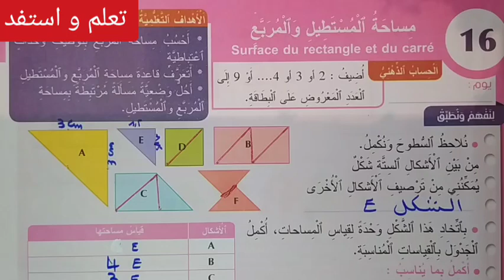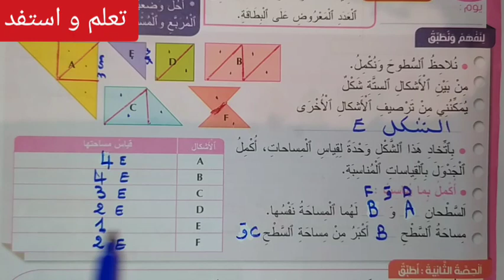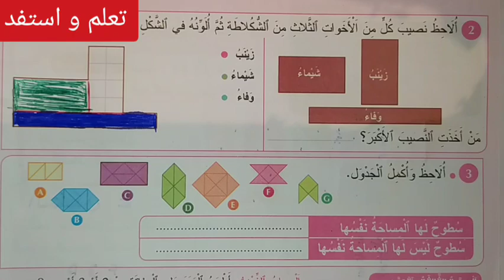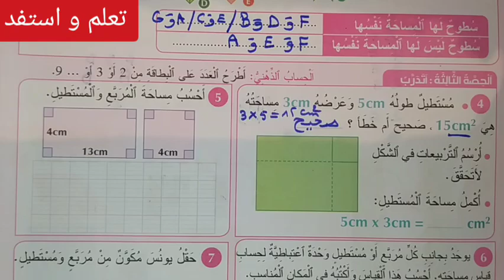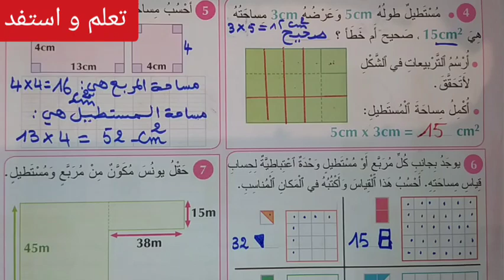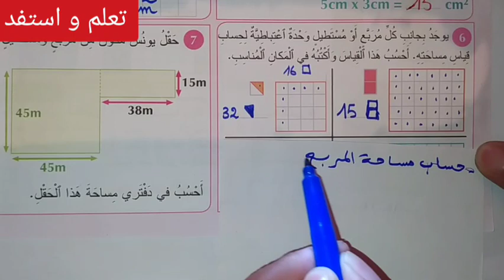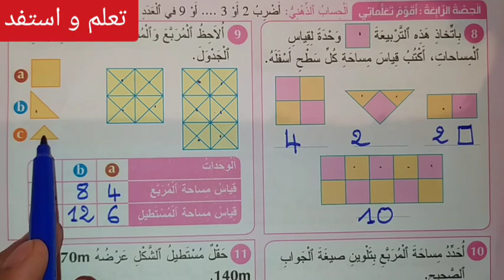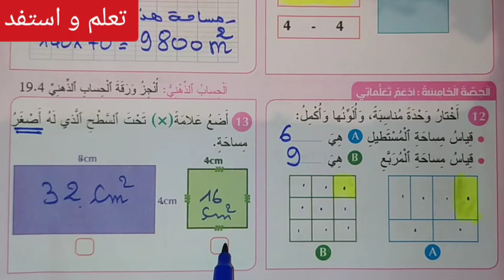الدرس 16 مساحة المستطيل و المربع ص 69- 70- 71 / المفيد في الرياضيات / الرابع ابتدائي / تعلم و استفد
هنا تجدون تمارين جميع دروس هذا المرجع. يمكنكم الضغط على الرابط و اختيار الدرس أو الصفحة التي تريدون